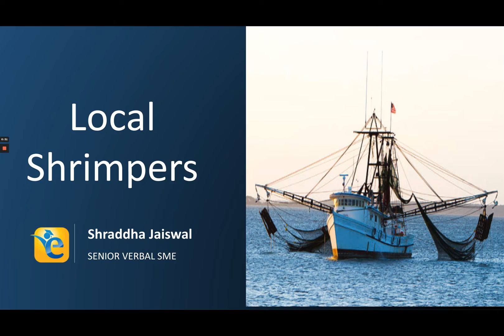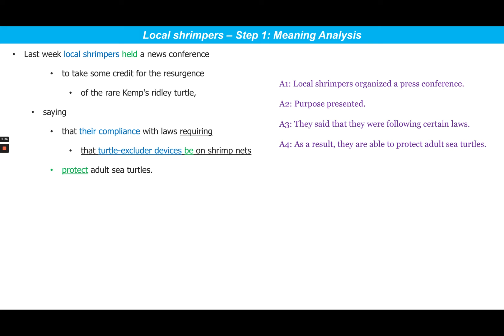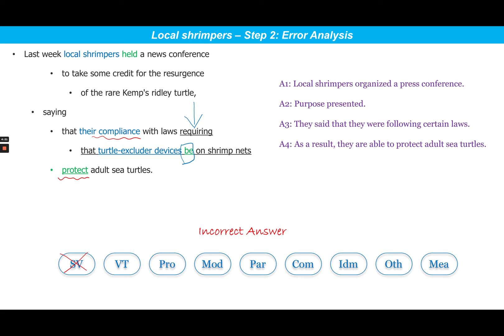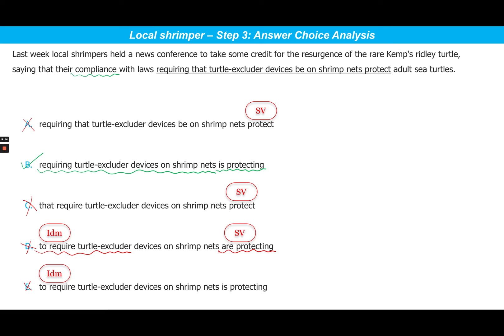700-level GMAT SC question explained - Local Shrimpers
Shraddha solves one of the most challenging GMAT​ SC questions from the Official Guide. Question created by the GMAC.

She analyzes the 5 answer choices and arrived at the correct choice through 3 steps:

Step 1: Meaning analysis
Step 2: Error analysis
Step 3: Answer choice analysis

📝 The difficulty level of this question is High.

Last week local shrimpers held a news conference to take some credit for the resurgence of the rare Kemp’s ridley turtle, saying that their compliance with laws requiring that turtle-excluder devices be on shrimp nets protect adult sea turtles.
(A) requiring that turtle-excluder devices be on shrimp nets protect

(B) requiring turtle-excluder devices on shrimp nets is protecting

(D) to require turtle-excluder devices on shrimp nets are protecting

(E) to require turtle-excluder devices on shrimp nets is protecting

Are you planning to take the GMAT❓ Start your GMATPreparation​​ with the most reviewed online GMAT prep company on the GMAT Club. We have more than 2000+ reviews.